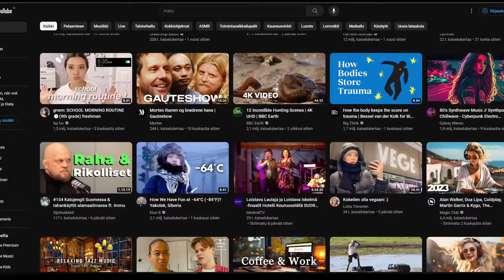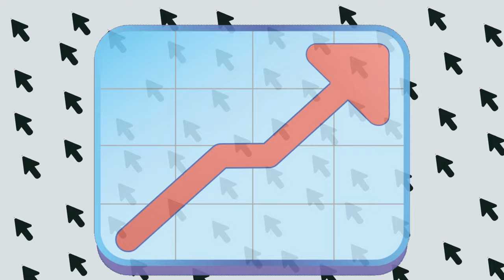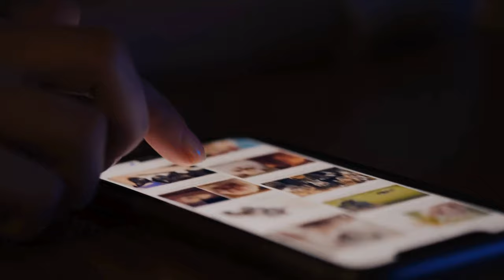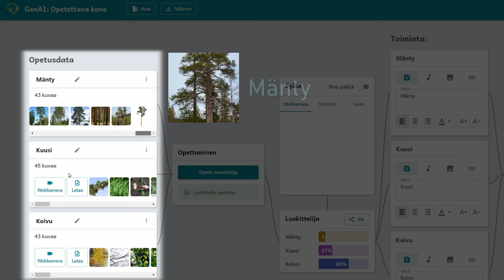Generation AI: Tekoälyn vaikutukset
Oppitunti 6, video 4: Tekoälyn vaikutukset

Video on osa Tekoäly haltuun yhdessä oppimiskokonaisuutta, jossa suunnitellaan ja luodaan tekoälypohjaisia sovelluksia. Oppimiskokonaisuus on suunnattu peruskoulun opettajille oppilaineen.

Oppimiskokonaisuudessa omat sovellukset toteutetaan GenAI Teachable Machine sovelluksella.

Osana hanketta Generation AI, jonka rahoittaa Strategisen tutkimuksen neuvosto (STN).

0:00 Arkeen ja elämään?
0:20 Luokittelijat töissä
1:06 Klikkauksista dataa
1:45 Sitouttaminen (engagement)
2:35 Evästeet
3:22 Opetusdata ja hauraus
4:00 Vinouma
4:38 Ihminen on tekoälyn takana